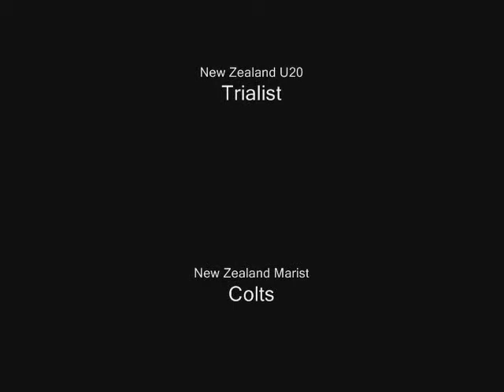Shaun Curry NZ Rugby